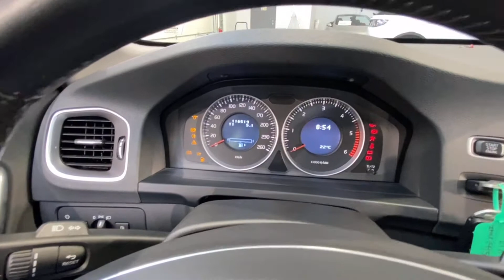Såld! Volvo V60 D4 AWD Automat Dragkrok Skinnklädsel Momentum Vinterhjul 1 År garanti, NTT568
NTT568